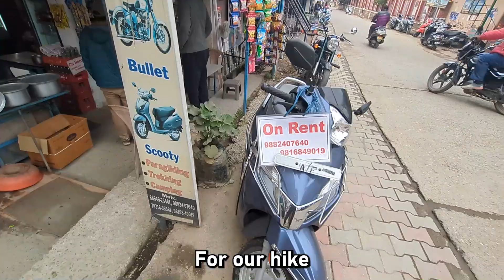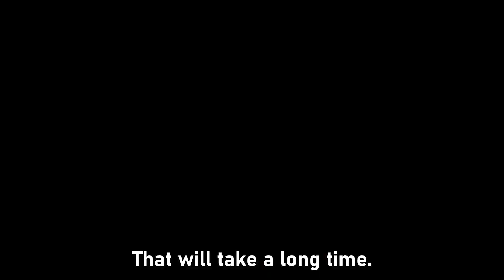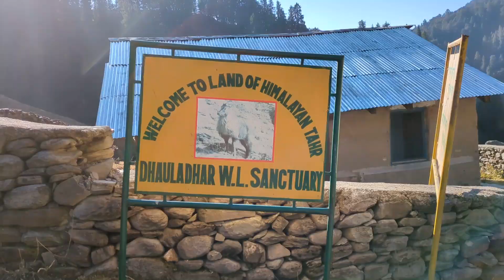Local RESCUED Foreigner! | WILD CAMPING goes WRONG 🇧🇪 🇮🇳 Palachak Valley Trek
HELLO FROM BIR!!!

In this vlog, we do an epic hike to Palachak in Bir.
There are a number of treks in Bir, and we did not have any particular one in mind when we set off for our trek. We just wanted to spend a night under the stars.
Once we reached Billing, the base point for all the treks, did we decide on Palachak.
But we had a problem, we were short of 2 sleeping bags. We figured we might be able to rent it out near Billing , but it being off season, all the rentals were closed.
This is when a local heard our plight and decided to help us out ...

00:00 Intro
00:31 Scooter rental
01:23 Ride to Billing
03:18 Deciding on a trek
04:51 Ride to Rajgundha
05:19 Hunt for sleeping bags, help is offered
07:43 Trek is ON !!
10:38 Hunt for a camping ground
13:06 We pitch our tent at Palachak
14:00 Bonfire and Dinner
14:44 Next Morning
16:54 Exploring an abandoned village
18:14 Descent
19:36 Returning our gear, Goodbye kind Sir
22:11 Goodbye Cookie
For those who are new here,

We are, Enia and Diven, a travel duo from India and Belgium, passionate about exploring new destinations and sharing our experiences through informative vlogs.

Let’s say hello on social media !